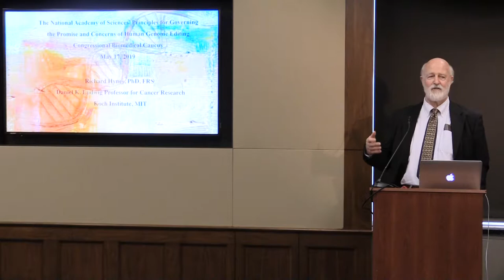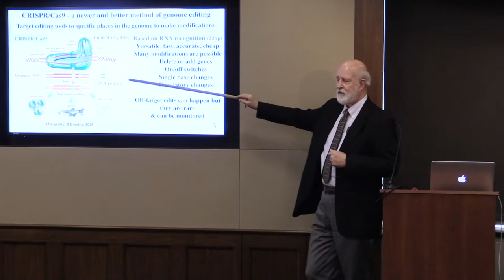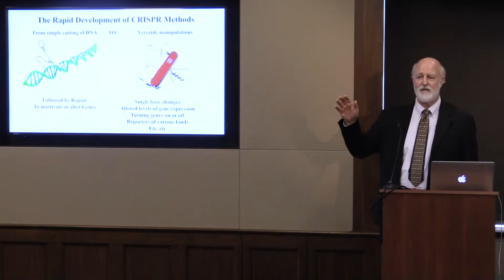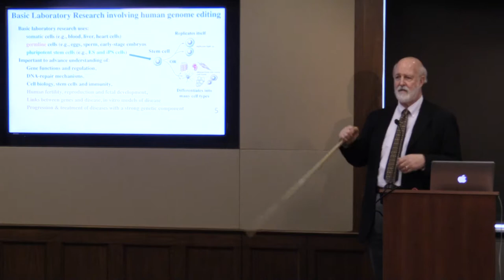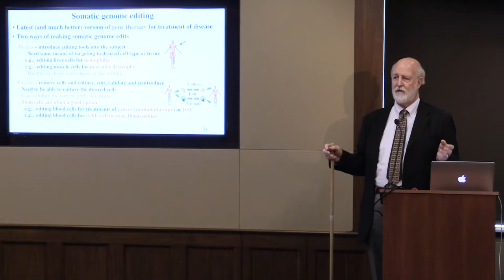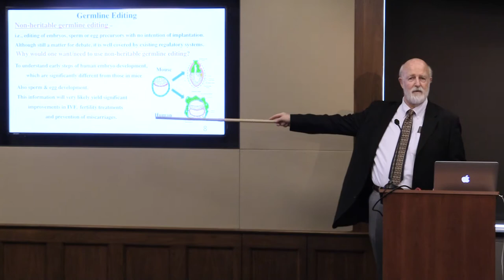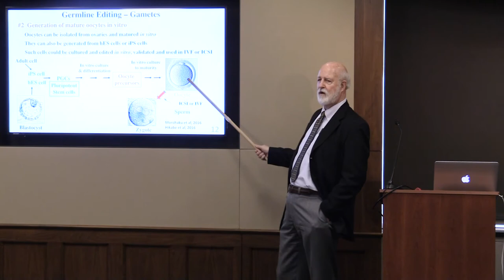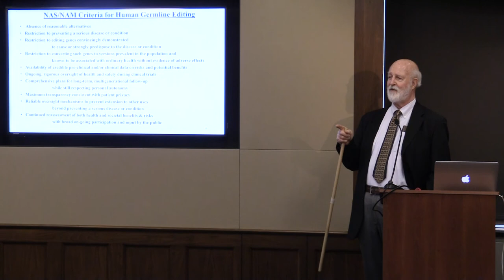National Academy of Sciences’ Principles: Governing the Promise and Concerns - Human Genome Editing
Designer babies? Changes in the human species? These are a few of the unnerving questions that surround the powerful genetic engineering technique known as CRISPR. While CRISPR has the potential to prevent congenital diseases, the editing of human embryos raises complex issues, both technical and ethical.

In 2017, the National Academies of Science and Medicine (NAS) brought together ethics experts and scientists to decide how and whether to allow changes to the human germline. NAS is an independent society of distinguished scientists who provide objective advice to the U.S. and Congress on science and technology issues.

The Congressional Biomedical Research Caucus welcomed Dr. Richard Hynes, chair of the 2017 roundtable. Dr. Hynes discussed the current U.S. guide to gene editing, disease conditions where gene editing is being used successfully, and why the U.S. supports an international ban in some areas of gene editing.

The Congressional Biomedical Research Caucus sponsored this exciting and timely discussion on the human interdependency on these organisms, and how the microbiome likely has a role in every aspect of our health, from growth and development, to precision cancer therapy response, to mental health, and beyond.